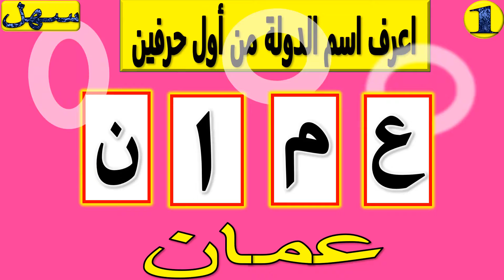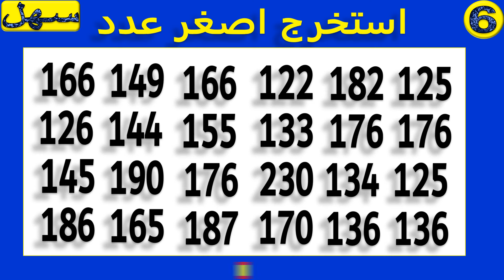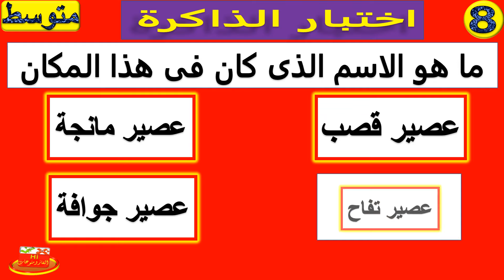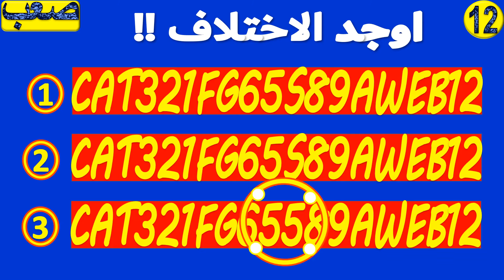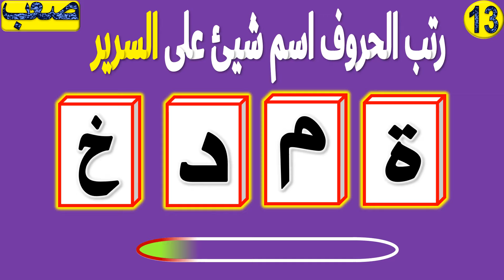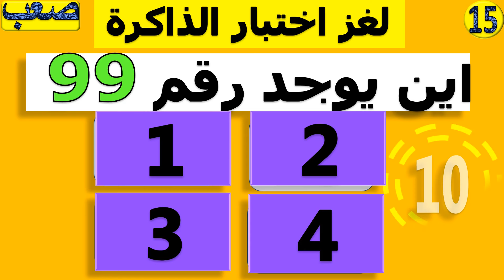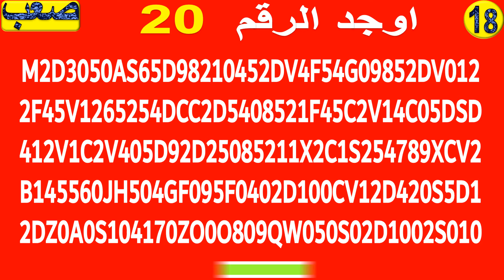اكمل اسم مبرد لحفظ الماء 🧐أحلى ألغاز للاذكياء |الغاز صعبة |ميكس خمن اكمل إختر رتب للعباقرة ح17-6-024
أحسن ميكس من الألغاز -  تحدي اكمل أخمن أختر واحد من الحروف - الغاز منوعة توقع وأكمل واختيارات | عبقري اذا أكملت للأخير بدون خطأ!

 احلى الغاز ذكاء | تحدي تعرف خمن وأكمل اسم المبرد الذى يحفظ المياه المثلجة - اسم شيء يحفظ الماء مبردة لا يعرفه الكثيرون من الحروفك و ل م ن ا!!كولمن  التى تراها امامك  - تشكيلة اروع الالغاز المنوعة شديدة الصعوبة لا يستطيع حلها إلا شديد الذكاء- الغاز صعبة مع الحل - اكمل توقع رتب |الغاز للاذكياء.

الغاز صعبة جدا جدا مع الحل.

فيديو جديد ممتع جدا ومسلى للكبار والصغار  اكمل الحروف توقع الاجابة رتب الكلمات واختر واحد واكتشف اسم البنت من الحروف فى 15 ثانية  - الغاز للاطفال _ والكبار _ الغاز للاذكياء

"متنساش الاعجاب والاشتراك في القناة لمشاهدة أقوى واجمل تشكيلة الغاز واسئلة وأجوبة ثقافية متنوعة مسلية ممتعة جديدة"